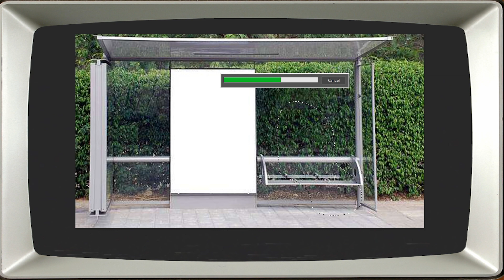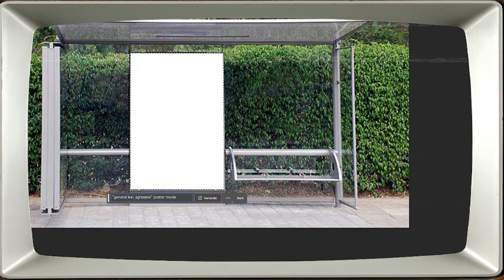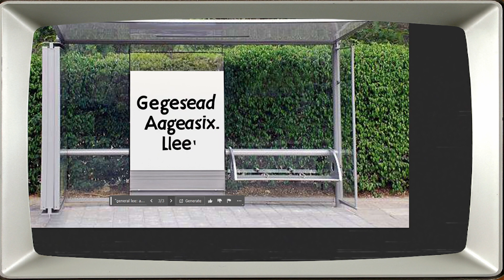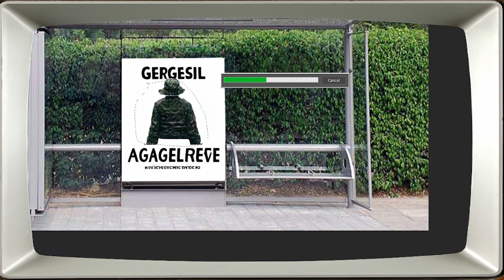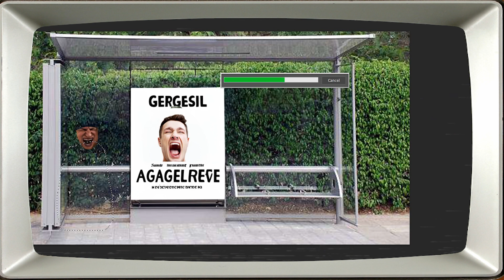At The Bus Stop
Welcome back!
Let's check on who is waiting down at the bus stop!